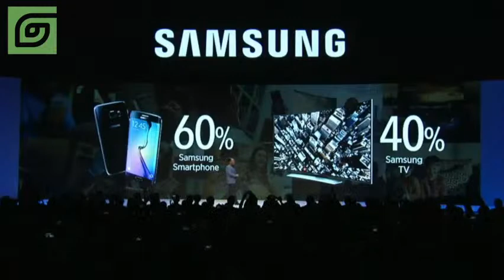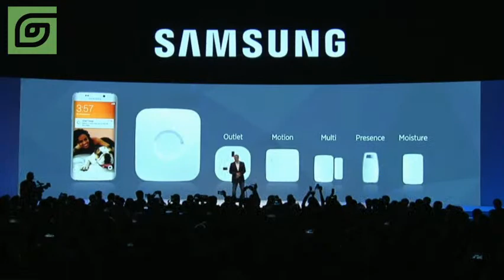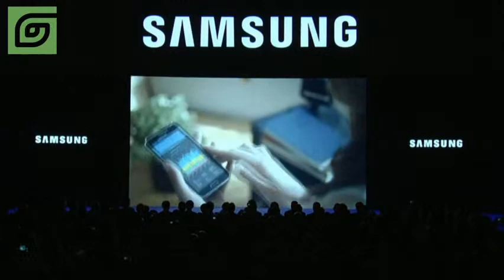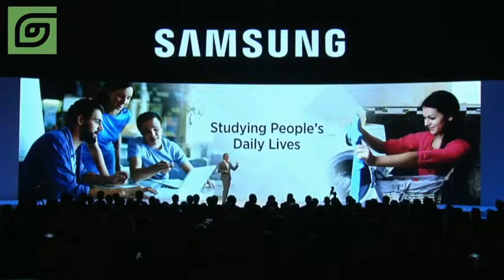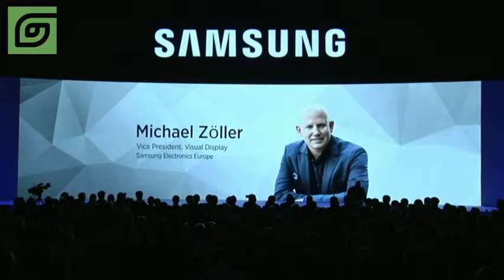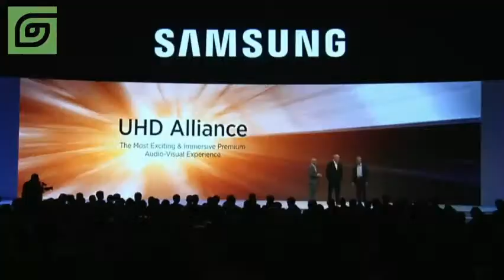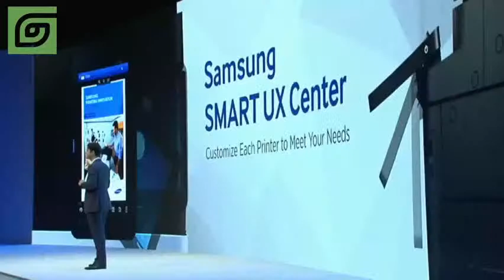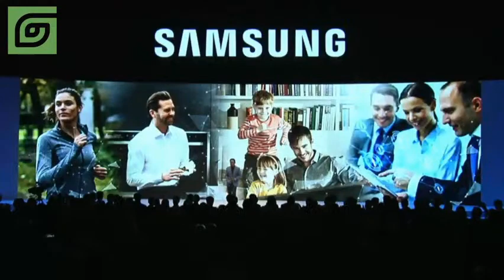Samsung Press Conference Live From IFA 2015